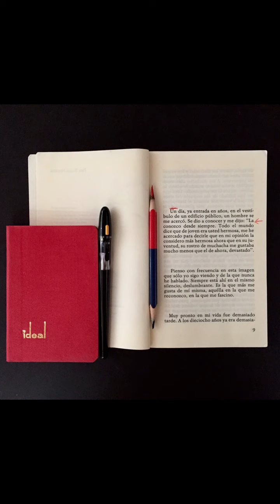Fragmentos: El Amante, Marguerite Duras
Fragmentos:
El Amante
Marguerite Duras
15 de Agosto de 2021

"Fragmentos" forma parte de un proyecto más amplio titulado "Apuntes sobre el hastío"

☕ Invítame un café
¿Te gusta mi trabajo?
Una manera de apoyarme es ayudándome a sustentarlo.